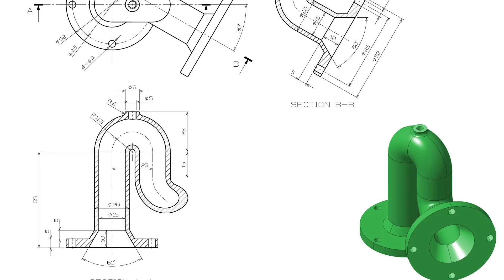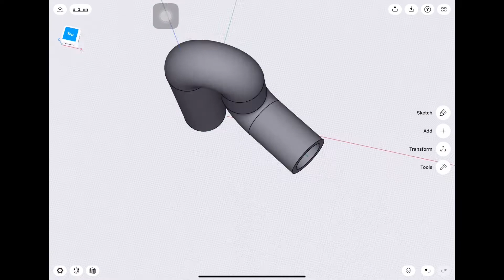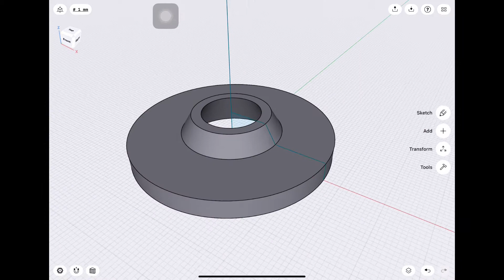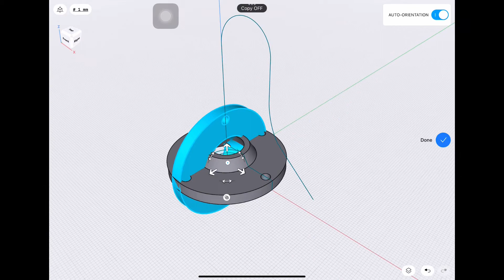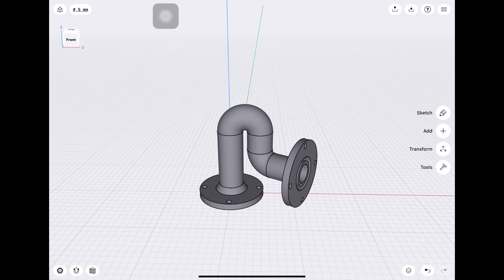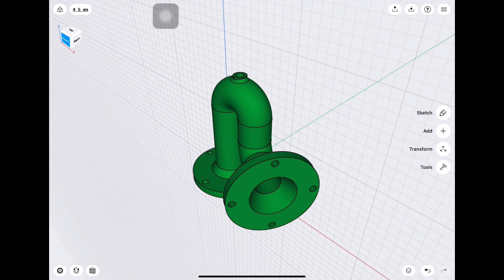U Trap 2D to 3D drawing 203